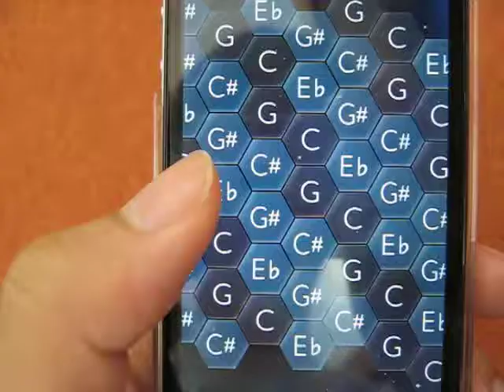Hex OSC S -Passive Mode Accelerometer Demo-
Hex OSC S is musical keyboard which has substantial 98 keys!
It is now able to transmit OSC(Open Sound Control) for controlling your MIDI devices.
- play a chord with one finger
- adjustable key layout, comfortable transposition
- transmit OSC
- built-in sounds
- force to scale

Description:
Hex OSC S is musical keyboard software for iPhone, which has substantial 98 keys.
Refined key design gives you 49 keys on a screen! Besides, the keyboard layout can be changed in order to extend tone range by scrolling window while you play.
Hexagonal keys have certain note relationships like guitar chords. When you know the patterns, you can transpose smoothly.

Main Features:
- play with 49 keys (4 octave) on a screen without scroll
- play a chord (3 notes) with one finger
- play chords with up to 4 fingers on iPhone 3GS and up to 5 fingers on iPhone 4
- glissando
- changeable tone range during performance
- adjustable key layout
- built-in 18 sounds
- transmit OSC with either Max or OSCulator
- change root
- transpose octaves
- sustain
- on-off key label
- available languages: Japanese, English